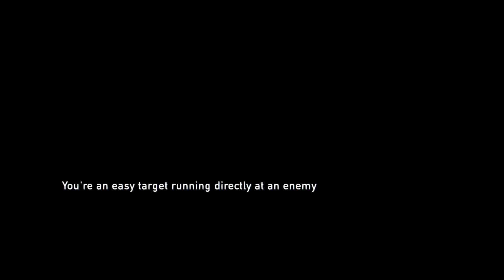The Last of Us | Gameplay Walkthrough | Family Reunion [Ep. 22]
Joel and Ellie , brought together by harsh circumstances, must survive  a brutal journey across the US in a dangerous post-pandemic world.
If you came to my channel for my art take a look at my

The Last of Us Remaster